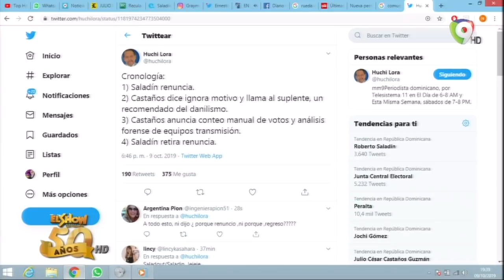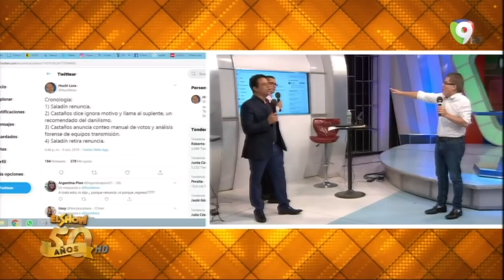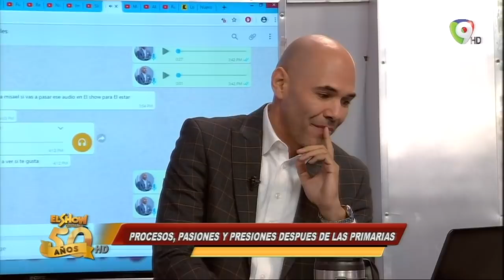Procesos, pasiones y presiones después de las primarias - Show Del Mediodía